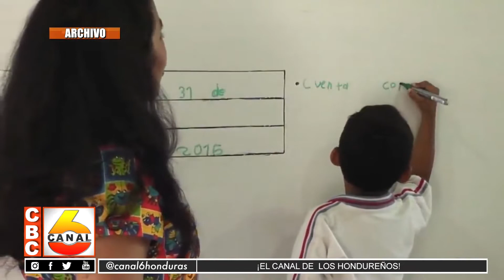No es el momento para retornar a clases ni en centros privados ni públicos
Presidente de la asociación pediátrica en la Zona Norte manifiesta que está en desacuerdo con lo que están promoviendo centro de enseñanza privado para solicitar se le dé apertura a las clases presenciales algo que sería bastante complicado debido a que no está la vacunación masiva y además no se puede beneficiar a un sector y perjudicar a otros hablando del público.